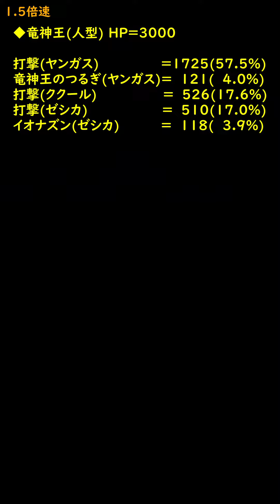ドラクエ8スマホ 白銀の巨竜 スキルポイント使用禁止チーム呼び禁止しばり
ドラゴンクエスト8スマホ版竜の試練白銀の巨竜
スキルポイント使用禁止&チーム呼び禁止しばり

0:00   ステータスと持ち物とチーム呼び履歴＝0
0:16   竜神王(人型)
3:20   白銀の巨竜

・スキルポイント使用禁止
・チーム呼び禁止
・バグ禁止
・確定入手可能なもの以外のたね,きのみ使用禁止

○モンスターバトルロード許可
○こうもりの羽ドロップ1回許可
○まじゅうの皮ドロップ1回許可
○その他,錬金・チーズなど通常可能なことは許可

以上のルールで本編クリア＆竜の試練＆竜神王8連戦を行ないます。

◆竜神王(人型)
HP3000 MP∞ 攻418 守211 素152 経験値0 G0
イオ・バギ・デイン・岩石・軍隊系＝無耐性
メラ・ギラ・ヒャド・炎・吹雪系＝弱耐性
ルカニ＝弱耐性
移行ローテーション行動(完全2回行動)
A:竜神の封印→しんくうは→せいけんづき→ためる→打→B
B:ためる→打/しんくうは/せいけんづき/波動/C
C:打→ジゴスパークorめいそう→波動orB

◆白銀の巨竜
HP5030 MP∞ 攻597 守418 素153 経験値15900 G0
イオ・デイン・岩石・軍隊系＝無耐性
メラ・ギラ・炎・吹雪系＝弱耐性
バギ系＝強耐性
ヒャド系＝完全耐性(＝無効)
ルカニ＝強耐性
A:打/つうこん/いてつく波動/B
B:打/かがやく息/強制睡眠/A/C
C:マホトーンorめいそう→打or強制睡眠→A

◆レベル
    ヤンガス＝33
    主人公    ＝33
    ククール＝33
    ゼシカ    ＝33

◆たね・きのみの使用状況

　　　　　   主人公 ヤンガス ゼシカ ククール
命のきのみ        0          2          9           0
ふしぎなきのみ 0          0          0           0
ちからのたね     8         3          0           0
まもりのたね     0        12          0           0
すばやさのたね  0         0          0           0
かしこさのたね  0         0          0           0
スキルのたね     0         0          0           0

◆次回動画リンク※Lvヤ33主33ク33ゼ33
↓ドラクエ8スマホ 黄金の巨竜 スキルポイント使用禁止チーム呼び禁止しばり